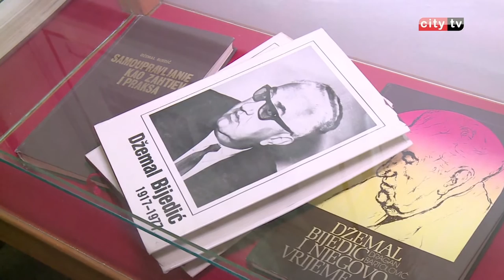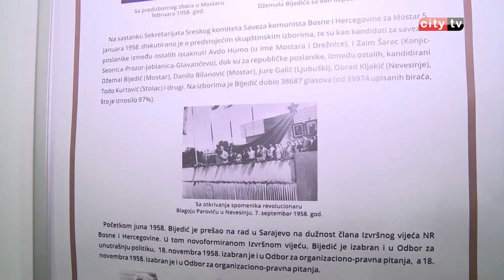40. godina od pogibije Džemala Bijedića – City televizija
U povodu obilježavanja 40. godišnjice od smrti predsjednika saveznog izvršnog vijeća bivše Jugoslavije, danas je u Muzeju Hercegovine – spomen kući Džemala Bijedića, upriličena izložba "Džemal Bijedić ’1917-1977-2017’", te promocija knjige "Džemal Bijedić politička biografija", II. izdanje, autora Husnije Kamberovića.